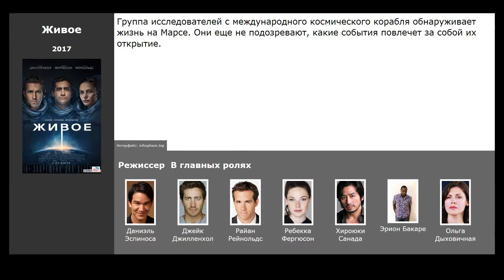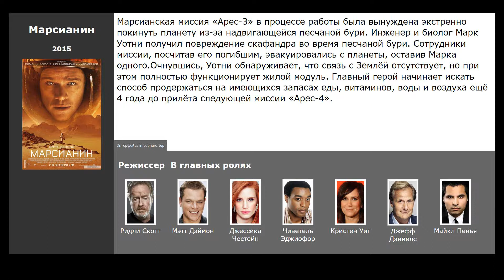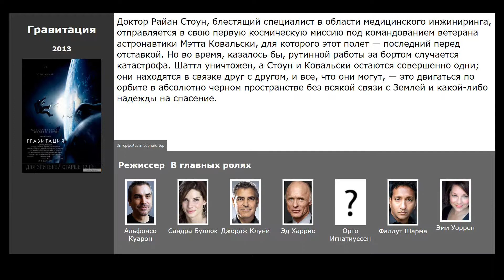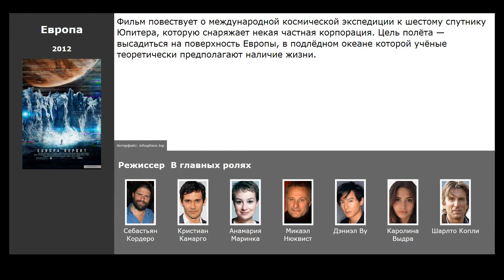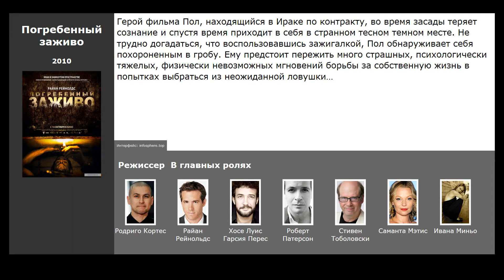10 лучших фильмов, похожих на Аполлон 18 (2011)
Список фильмов, которые по мнению зрителей похожи на Аполлон 18 (2011):

00:13 Чужой: Завет (2017) / жанр: фантастика, триллер, приключения / в главных ролях: Майкл Фассбендер, Демиан Бишир, Билли Крудап
00:31 Живое (2017) / жанр: фантастика, триллер, ужасы / в главных ролях: Джейк Джилленхол, Райан Рейнольдс, Ребекка Фергюсон
00:46 Марсианин (2015) / жанр: фантастика, приключения / в главных ролях: Мэтт Дэймон, Джессика Честейн, Чиветель Эджиофор
01:31 Интерстеллар (2014) / жанр: фантастика, драма, приключения / в главных ролях: Мэттью МакКонахи, Энн Хэтэуэй, Джессика Честейн
01:53 Гравитация (2013) / жанр: фантастика, триллер, драма / в главных ролях: Сандра Буллок, Джордж Клуни, Эд Харрис
02:31 Последние дни на Марсе (2013) / жанр: ужасы, фантастика, триллер / в главных ролях: Лив Шрайбер, Элиас Котеас, Ромола Гарай
02:55 Европа (2012) / жанр: фантастика, триллер / в главных ролях: Кристиан Камарго, Анамария Маринка, Микаэл Нюквист
03:14 Прометей (2012) / жанр: фантастика, детектив, приключения / в главных ролях: Нуми Рапас, Майкл Фассбендер, Шарлиз Терон
03:35 Зеленый Фонарь (2011) / жанр: фантастика, боевик, триллер / в главных ролях: Райан Рейнольдс, Блейк Лайвли, Питер Сарсгаард
04:12 Погребенный заживо (2010) / жанр: триллер, драма, детектив / в главных ролях: Райан Рейнольдс, Хосе Луис Гарсия Перес, Роберт Патерсон